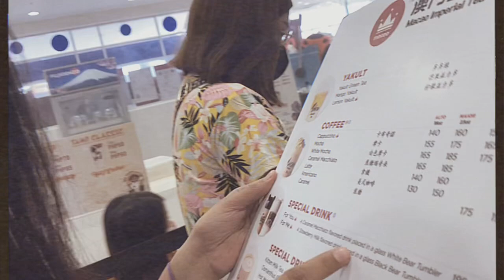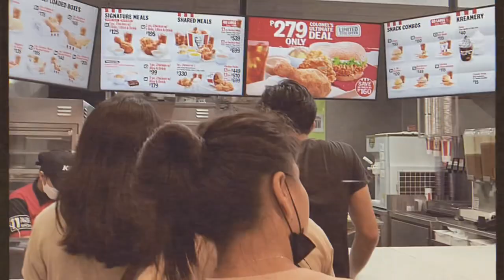A day with my Bestfriend || THERESE PARDILLO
Love,
Therese